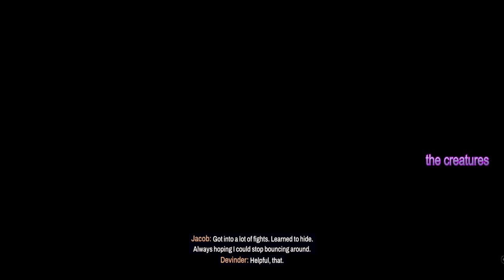Redfall - A Grave Situation and Amelia's Memorial